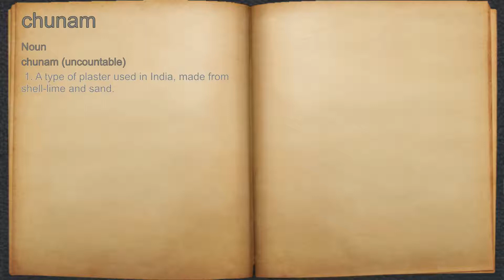What does chunam mean?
A spoken definition of chunam.

Intro Sound:
Typewriter - Tamskp